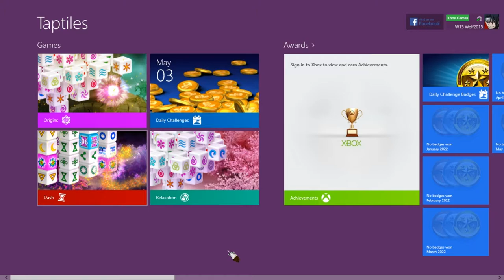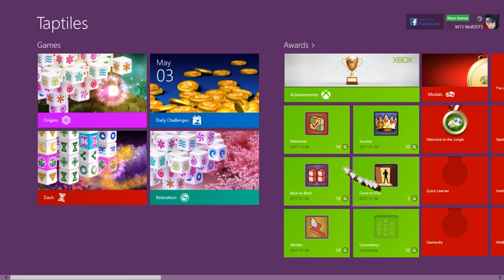Taptiles •U• ~ GamePlay ~ OP&Gaming ~ W10 App ~ 1080pᴴᴰ ~ 2022 ~ W10